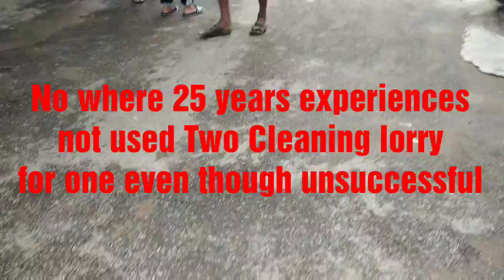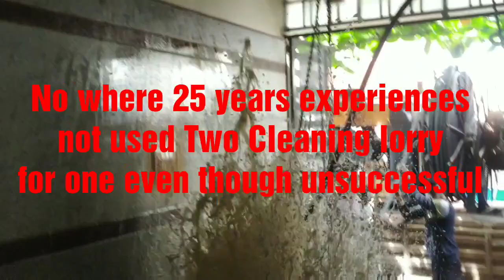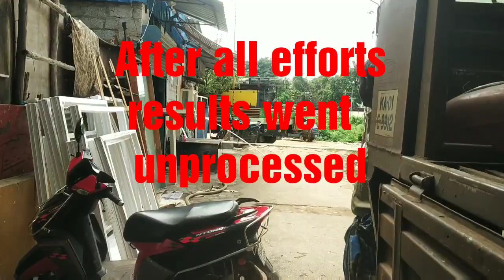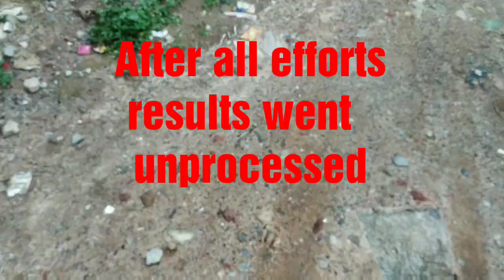After all efforts got bad Experience Two Cleaning lorry used in Site first time in INDIA -9035278897